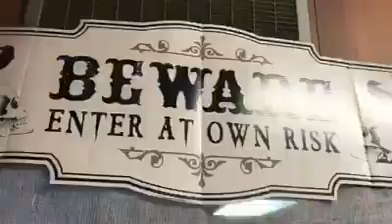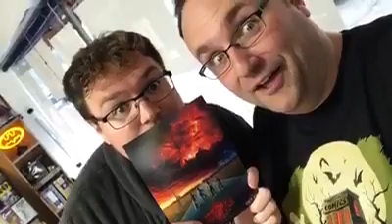Happy Sunday, everyone! Here is our Halloween Comic Fest 2017 highlight video! We can’t begin to des